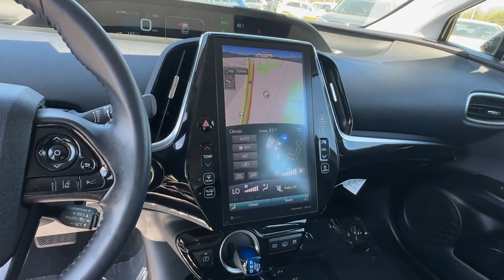2020 Toyota Prius Prime LE Tysons Corner, Vienna, Fairfax, Woodbridge, Washington DC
2020 Toyota Prius Prime LE Tysons Corner, Vienna, Fairfax, Woodbridge, Washington DC